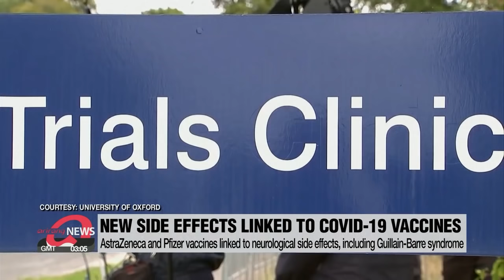Study reveals AstraZeneca and Pfizer vaccines linked to rare neurological side effects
“화이자•AZ 백신 접종 부작용, 희귀 신경계 질병 발생할 수 있다”

Both the AstraZeneca and Pfizer COVID-19 vaccines have been linked to rare, but potentially serious, neurological complications.
Following research from the University of Oxford on more than 32 million people in England,... analysts found 38 cases of Guillain-Barre syndrome per 10 million people given the AstraZeneca vaccine,... which can result in numbness, tingling and muscle weakness.
There were around 60 cases of hemorrhagic stroke per 10 million given the Pfizer vaccine.
However, experts pointed out that not getting vaccinated is still more dangerous.

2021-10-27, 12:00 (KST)